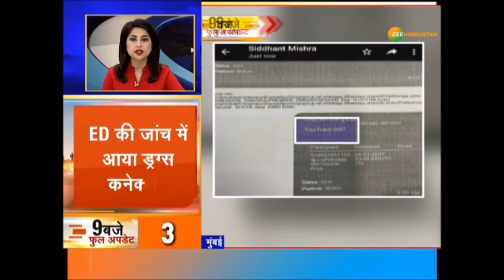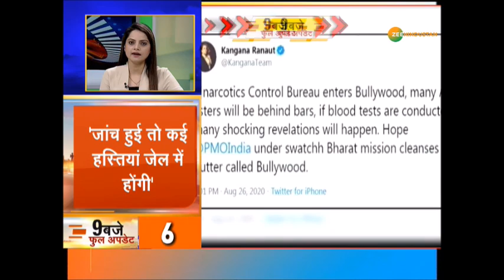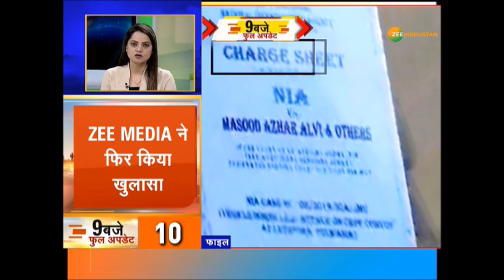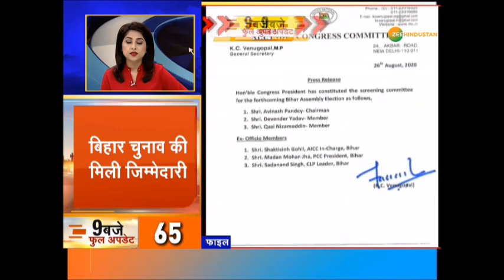फुल अपडेट में देखिए Kamal Nath के घर बनेगी उपचुनाव की रणनीति | 27 August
About Channel